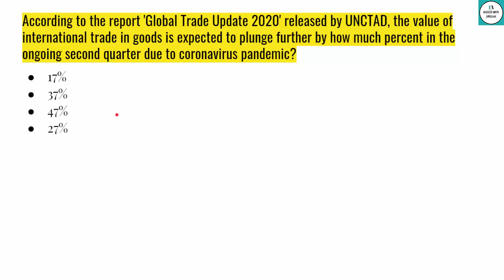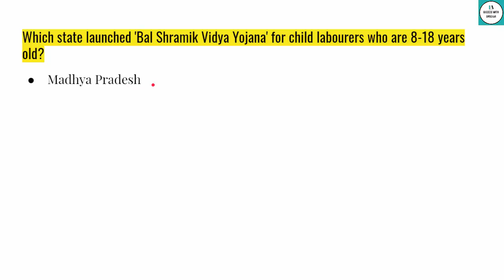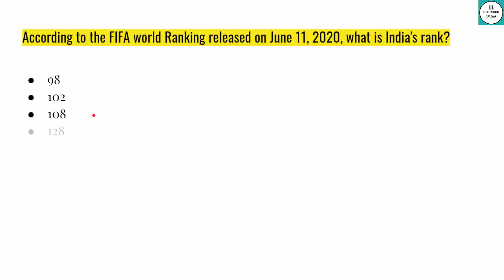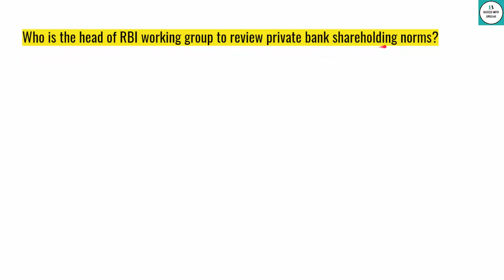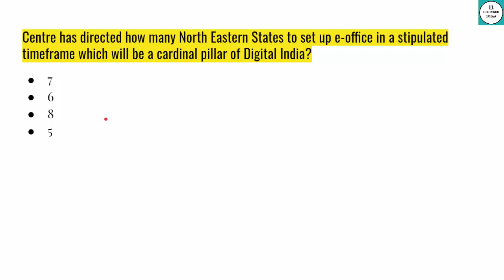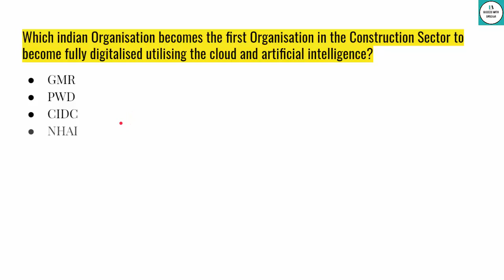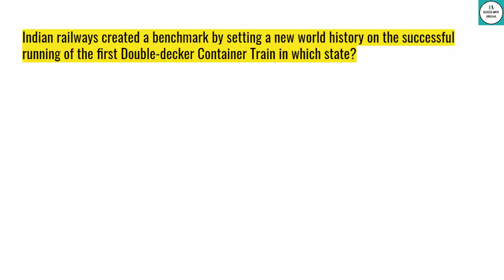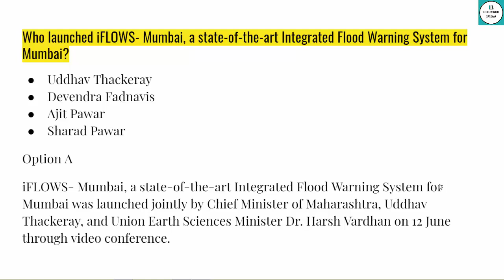16 June 2020 Current Affairs Most Important Current Affairs Questions For Exams SWS Current Affairs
16 June 2020 Current Affairs Most Important Current Affairs Questions For Your Exams

SWS Current Affairs

Hey guys in this video I will share most important current affairs questions of 16 June 2020 for exams like entrance exams, UPSC, SSC, banking exams.